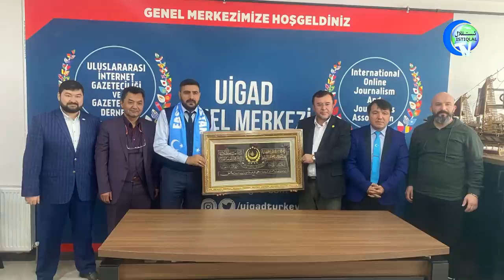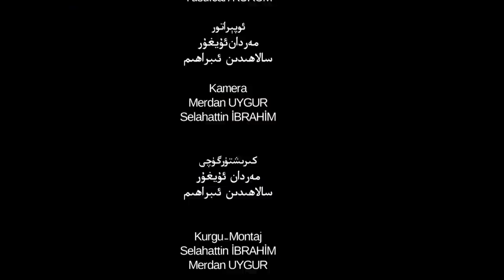ئىستىقلال كۈندىلىك خەۋەرلىرى 2021-11-13، جۇمھۇرىيەت كۈنى ئالاھىدە كۈتۈۋېلىندى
Istiqlal Kündilik Xewerliri 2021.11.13 / Jumhuriyet Küni Alahide Kütüwélindi